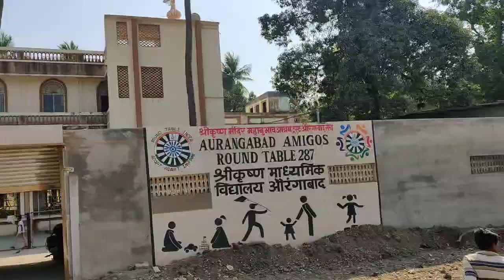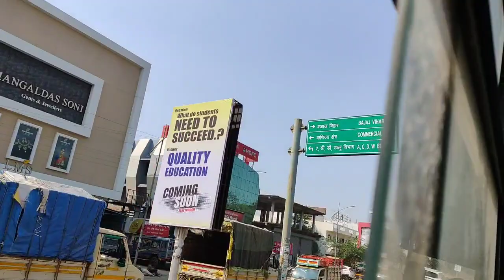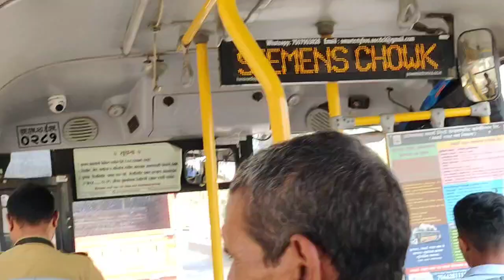Aurangabad City Tour Vlog आइए औरंगाबाद शहर को देखें